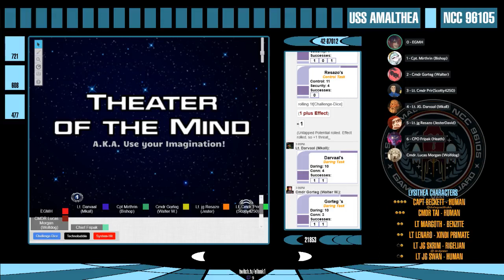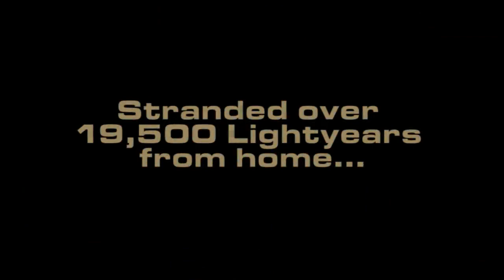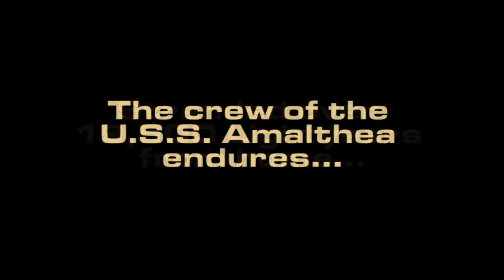[Star Trek Adventures] Amalthea - S2E4: Flashpoint Omega [Series Finale]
Join the crew of the Amalthea one last time as they deal with the Aitoik and "Q's" contract before finally heading home.